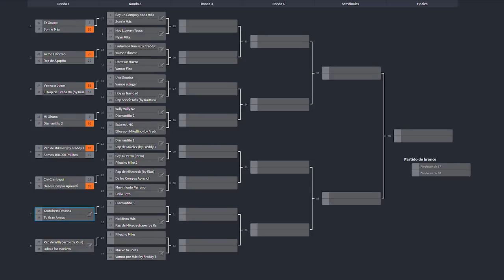🎤 ¡TU GRAN AMIGO! vs YOUTUBER PROASOS 🐣🎶 CANCIÓN vs CANCIÓN #7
Tras la sorpresa de la canción "De los Compas Aprendí", vuelve otro enfrentamiento entre Rius y Timba ¿Cuál canción elegís esta vez? 7w7